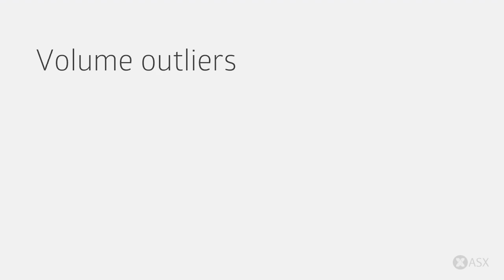ASX Daily Market Wrap